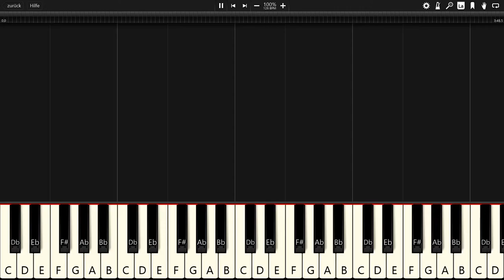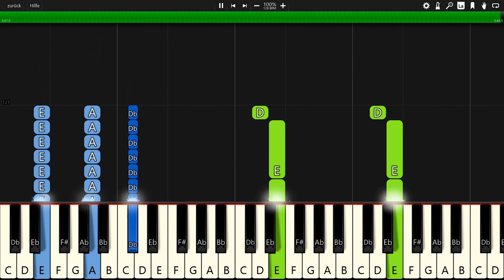Vexento - Devotion - Piano Tutorial / Piano Cover - Synthesia 🎹 (+ Free MIDI Download)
In this video you can see a piano tutorial of the song Devotion by Vexento. I used the software Synthesia. it is very good software for learning to play the piano.